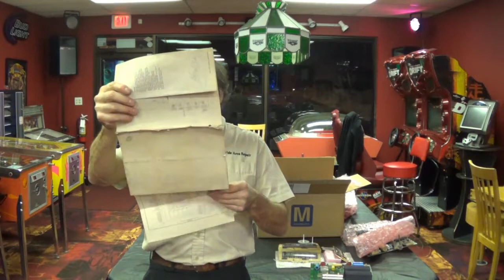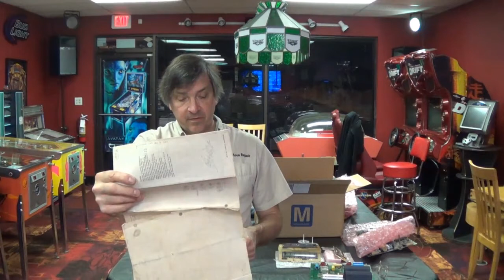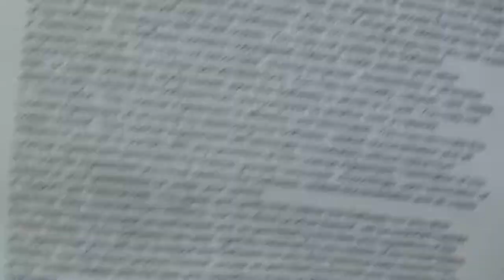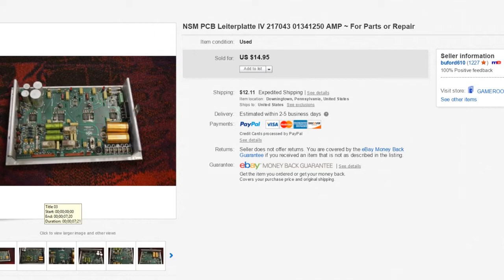Ray's Pinball Tech Tips ~ Buford TV! ~ S3E3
Filmed 02/03/16

Gameroom Collectibles
4309 West Lincoln Highway
(Route 30 / Wedgewood Shopping Center)
Downingtown, PA 19335